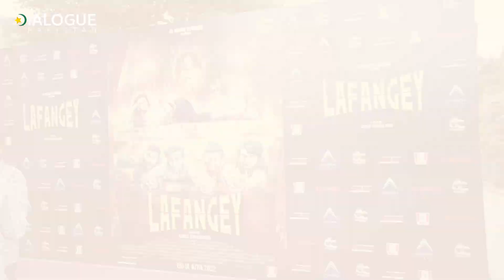Trailer launch of the most awaited film of the year, Lafangey!